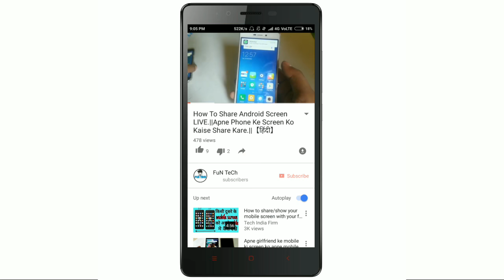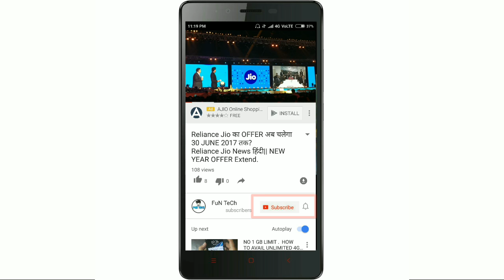Jio Keypad Phone Leaked ||Jio का सबसे सस्ता keypad Phone|| 2017 Latest News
Hello Dosto..
Aapka Swagat hai Hamare is Video main toh Dosto Reliance Jio Ab Unlogo Ke Liye jio 4G lane Wali Jin logo ke pas Touch screen 4G Phone Nahi Hai Ya Utna Budget nhi Hai Ki 4G Handset le Sake..
toh Dosto Reliance Jio Sabse Sasta 4G Volte Phone L Rahi hsi Jo ki Ek Feature Keypad Phone Hoga.
Toh Ye Ek Rumor Aa Rahi Jio ki taraf se toh dekhte hai ye Kab tk launch hoti hai..

**stay Conncted With me**